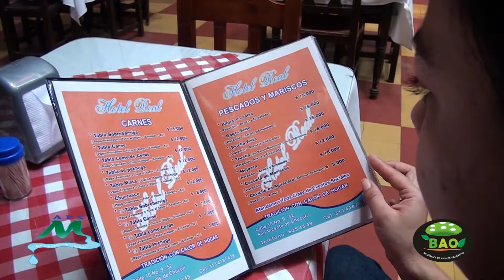CLASIFICACIÓN DE LOS RESIDUOS... 🤔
San Vicente de Chucurí es el Primero de los ochenta y siete (87) Municipios del Departamento de Santander como modelo en la Separación, Sensibilización y Recolección de los residuos sólidos desde la fuente.
Gracias a la empresa prestadora del servicio APC Manantiales de Chucurí del Municipio de San Vicente de Chucurí nos muestra este ejemplo para que muchas ciudades lo repliquen.